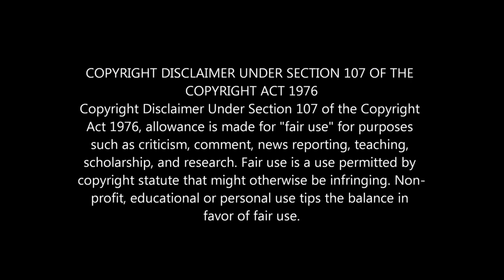Samir plays Minecraft part 15 scary giant Herobrine wait what